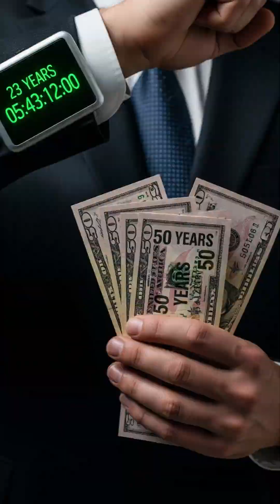Tired of Buying the Right to Live? AirCrete & Alternative Building is the solution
So many people express that they are not happy paying for a roof over their head, spending their life's time for the right to live.

Can you guess the difference between a someone who builds their own house using their hands and someone who acts as their own general contractor?  I’ll give you a few seconds..

Almost nothing. Both save tens of thousands of dollars building their house.  One does everything and the other knows everything and how to hire, fire, and direct workers & contractors in the correct order of events.  Both need to know how every detail & part of the house works and comes together to a finished home from a pre made plan.

This is what we are teaching at our October 12 workshop.  Foundation, plumbing, electric, solar, air-conditioning, heating, structural design. Or to say it another way.. To be snug, comfortable, and secure living in a home with all the modern conveniences that you built, everything must be done in the right order and  to come together to avoid wasting money, experiencing troubles and failure. You need the skill and confidence of a general contractor.

You are invited This October 12 through the 18’th to come build a small AirCrete structure and learn how a house comes together.  We will also experience other alternative building processes of cob, cast earth, wattle and daub and lumber framing.